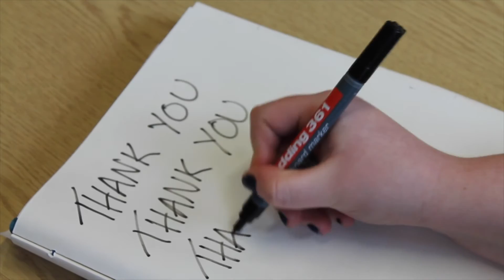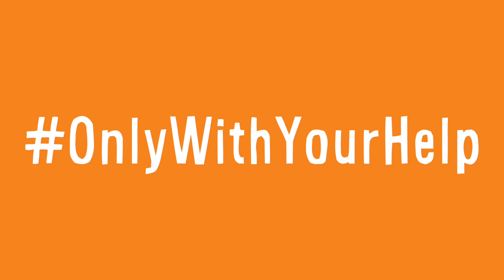Only With Your Help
Happy New Year from everyone at Challengers! Whilst we were in the office this morning, we came up with a great idea...